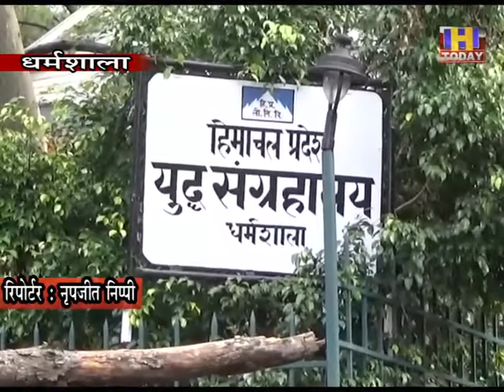8 july 6 प्रदेश के एकमात्र युद्ध संग्रहालय और स्मारक में सूख चुके पेड़ों ने मचाया अपना कहर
प्रदेश के एकमात्र युद्ध संग्रहालय और स्मारक में सूख चुके पेड़ों ने मचाया अपना कहर
 युद्ध संग्रहालय में बेहद मशक्कत के साथ पहुंचाए गये कई जंगी हथियार
पेड़ों की चपेट में आकर हुए चकनाचूर
युद्व संग्रहालय में डिस्प्ले किया गया फाइटर जैट तो पूरी तरह से हो चुका चकनाचूर